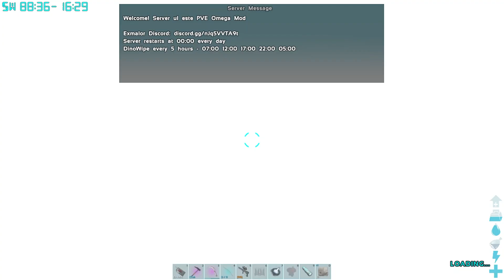🔴🔴 ARK OMEGA MOD Romania!!!! - TERMINAM CU ANIMAPELE PRIME!!!!!